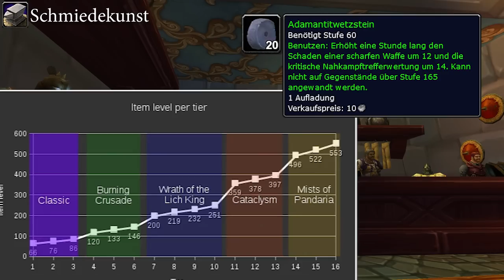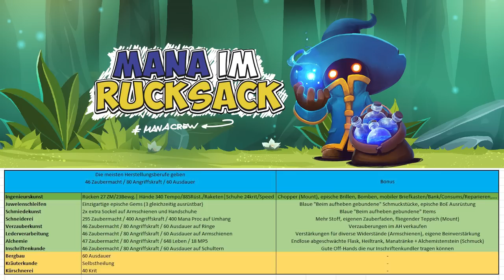Alle (Haupt) Berufe und deren Vorteile in 10 Minuten - Wotlk Classic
Aloha. In diesem Video zeigen wir euch alle Hauptberufe und deren einzigartigen berufsspezifischen Vorteile. Am Schluss präsentieren wir euch noch eine strukturierte Übersicht und schauen uns in der Theorie die besten Berufe fürs PvE an.
Wenn euch das Ganze gefällt, lasst uns doch super gerne einen Daumen und ein Abo da. Vielen Dank (:

⭐️Links:
Edelsteine perfektionieren Quest
Allianz

0:00 - 0:47 Allgemein
0:48 - 1:32 Bergbau
1:33 - 2:07 Kürschner
2:08 - 2:44 Kräuterkunde
2:45 - 3:36 Schneider
3:37 - 4:24 Lederverarbeitung
4:25 - 5:07 Schmiedekunst
5:08 - 5:59 Juwelierskunst
6:00 - 6:39 Inschriftenkunde
6:40 - 7:35 Alchemie
7:36 - 8:47 Ingenieurskunst
8:48 - 9:34 Verzauberkunst
9:35 - 10:43 Der Beste Beruf?